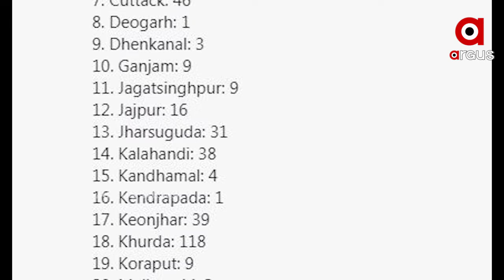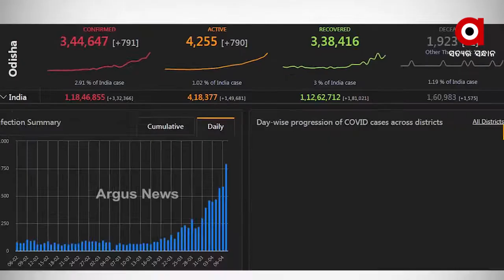ପୁଣି ଥରେ ବେକାବୁ କୋରନା...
ଆଜି 7ଶହ ଉପରେ ପଜିଟିଭ ଚିହ୍ନଟ ହୋଇଥିବା ବେଳେ ଆଗକୁ ଆହୁରି ସଙ୍ଗୀନ ହେବ ସ୍ଥିତି । ତେବେ ସଂକ୍ରମଣକୁ କଣ୍ଟ୍ରୋଲକୁ ଆଣିବା ପାଇଁ ରାଜ୍ୟରେ ଆହୁରି କଡାକଡି ହେବ ନାଇଟ କର୍ଫ୍ୟୁ...